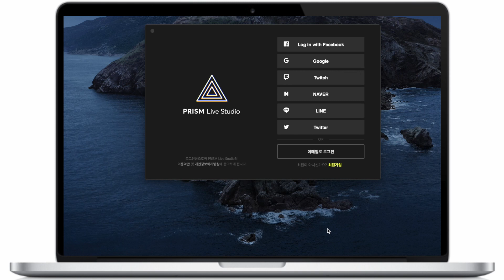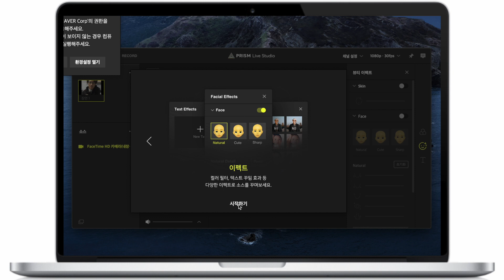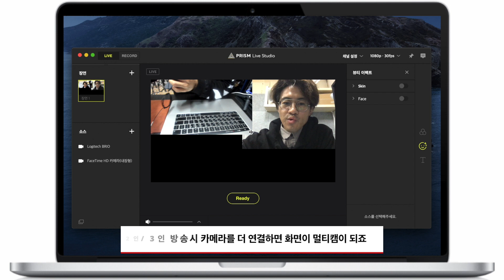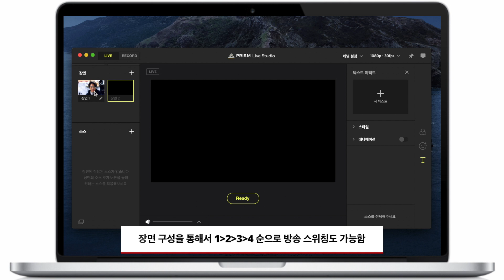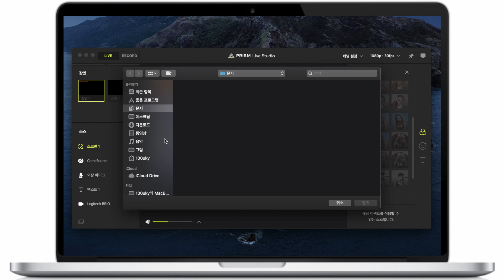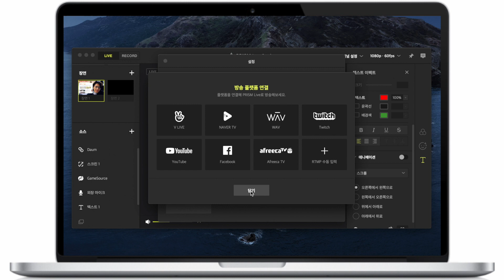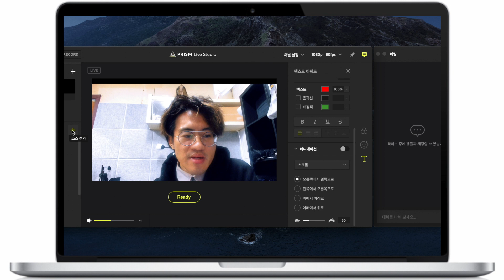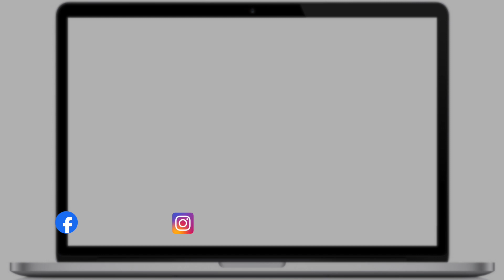1인방송 라이브! 이걸로 시작하시면 쉽고 빠르고 간단합니다! Prism Live Studio 알아보기!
이번에 콜라브로 맴버 5인이 릴레이로 리뷰하는 프리즘 라이브 스튜디오입니다.
지난번 라이브를 한번 실제로 사용해보고 다양한 방송라이브를 하시는분들에게
좋은 정보가 될 것 같아서 저는 컴퓨터용으로 한번 알아봤습니다.

프리즘 라이브 스튜디오(PRISM Live Studio)에 대해 더 많이 알고
싶으시다면 아래의 링크를 확인해주세요 :)

Gopro 5
Gopro 6
Xaomi 4K Action Cam
DXO ONE

Lens

Sony 18-105mm
Samyang 12mm
7Artisan 35mm
Minolta MC ROKKOR 58mm

Gimbal

Zhiyun Tech smooth 3
Zhiyun Tech smooth 4
Feiyu G5
Feiyu G6plus
Gopro Karma
Xaomi Gimbal